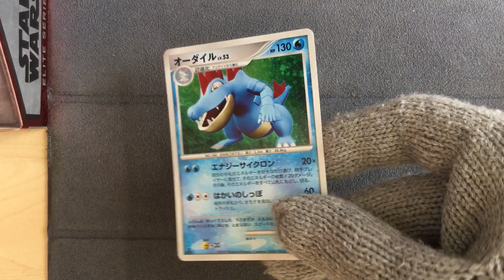Feraligatr DPBP#191 - Pokemon Secret of the Lakes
Pokemon Secret of the Lakes
Feraligatr DPBP#191 - オーダイル